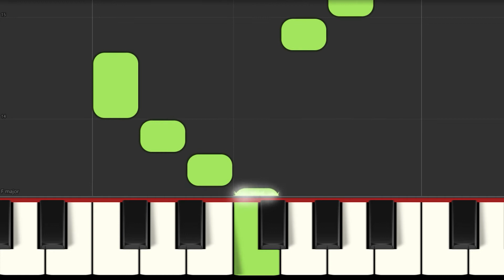15 Christmas Songs for Flute - Easy Sheet Music for Beginners + Chord Symbols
15 Christmas Songs for Flute - Easy Note Sheet Music for Beginner - BIG Notes - Video Tutorial
Here you can buy sheet music:
▬▬▬▬▬▬▬▬▬▬▬▬▬▬ஜ▬▬▬▬▬▬▬▬▬▬▬▬▬▬
Wszystkie utwory opublikowane na kanale YT można nabyć w promocyjnej cenie.